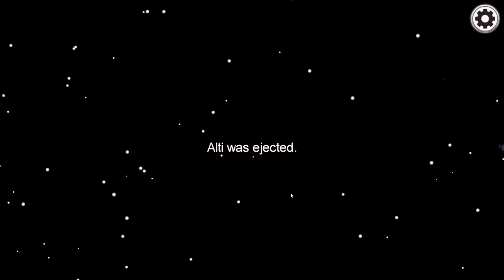Among Us But Food Is On The Mind...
Welcome back to some more Among Us! Been wanting to play this more but haven't had anyone to play this with until lately. Hope you guys enjoy these Among Us videos!